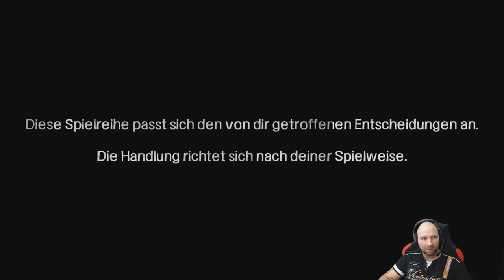The Walking Dead: Staffel 1 EP. 3 (DER LANGE WEG) PART 1 | 60 FPS |GERMAN/DEUTSCH|Gameplay [PC] [HD]